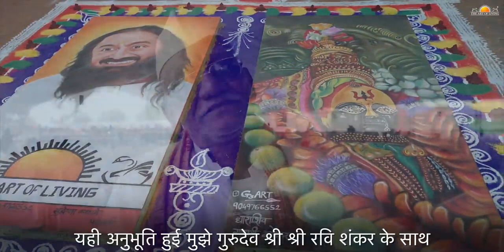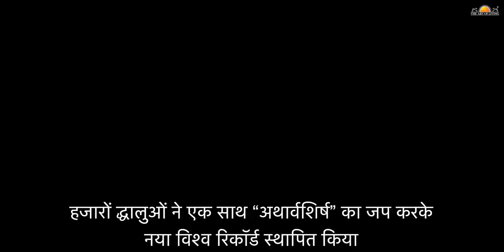गुरुदेव श्री श्री रविशंकर | महाराष्ट्र दौरा ❤️